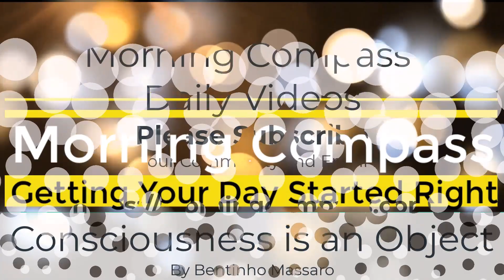Consciousness is an Object | Bentinho Massaro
Consciousness is an Object by Bentinho Massaro

Have you ever thought about consciousness? Not just as a feeling or awareness, but as something more, like an object? This idea might seem strange at first, but let's dive into it together.

Blog: Exploring the Mystery of Consciousness as an Object: Insights and Reflections